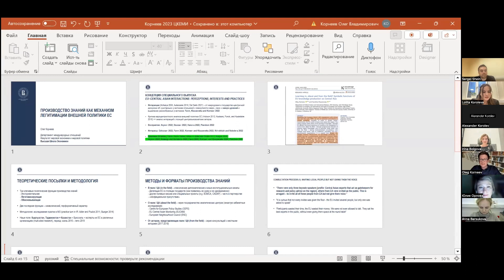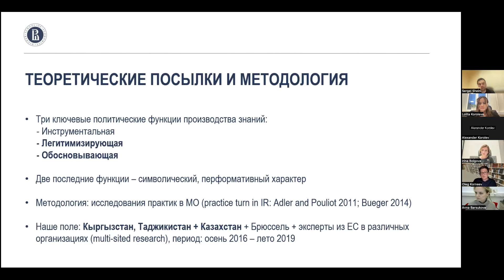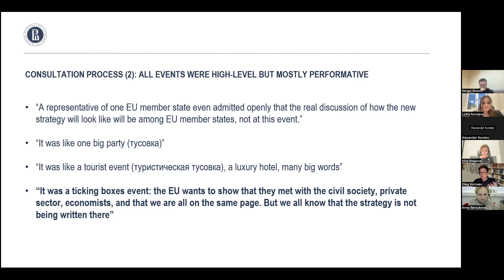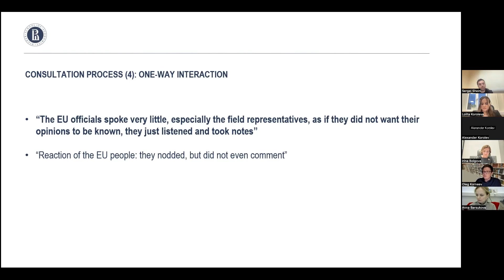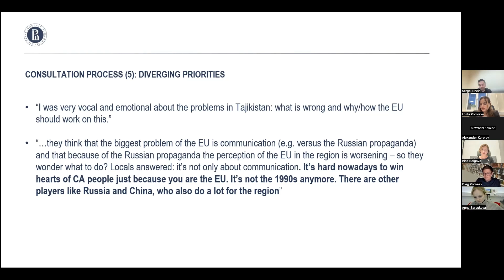Европейский онлайн-семинар ЦКЕМИ «Производство знаний как механизм легитимации внешней политики ЕС»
На протяжении последнего десятилетия ЕС все активнее конструирует дискурс о значимой роли местных акторов в реализации его внешнеполитических устремлений, включая вопросы политики развития или продвижения специфических глобальных инициатив. Различные стейкхолдеры внутри ЕС, а также представители академической среды стали все чаще указывать на необходимость лучшего изучения и понимания локальных контекстов в разных регионах мира. Как этот дискурс соотносится с практикой? Анализ практик ЕС по «изучению» Центральной Азии, а также практик разработки «совместных» инициатив, которыми ЕС пользуется в отношении региона, показывает, что попытки разобраться в локальном контексте важны для ЕС не как способ лучшего понимания своих центральноазиатских партнеров, учета их ценностей и интересов, а как способ легитимации своей внешней политики, форматов и содержания своего взаимодействия с Центральной Азией. Именно о такой символической – легитимизирующей – функции производства знаний для внешней политики ЕС пойдет речь на семинаре. Выходя за рамки обсуждения конкретного кейса, семинар также ставит целью привлечь внимание к возможностям, которые так называемый «практический поворот» в международных отношениях дает для изучения внешней политики ЕС.